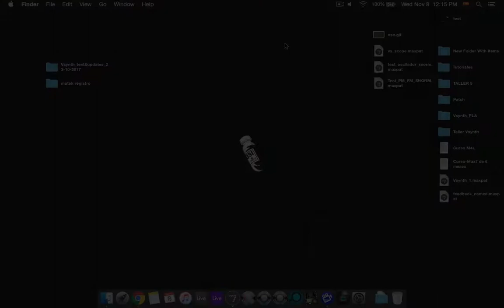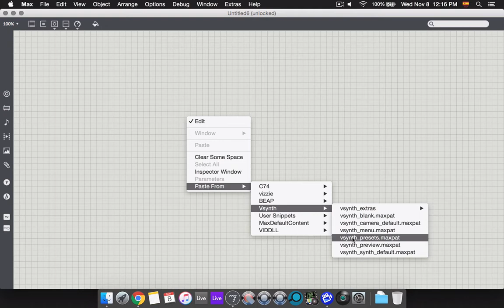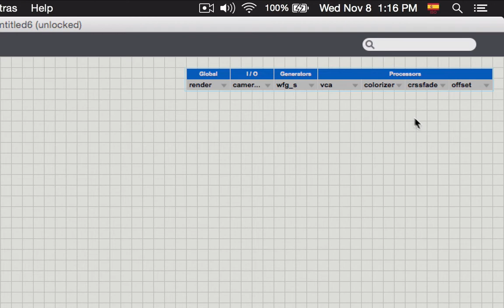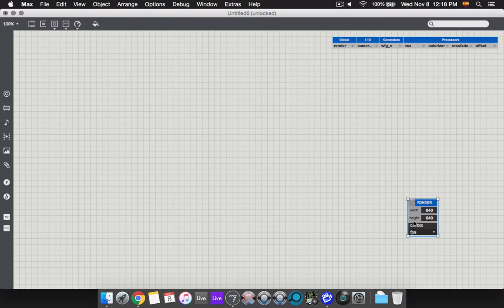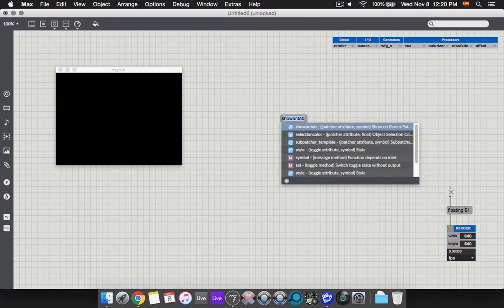Introducción a Vsynth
The basics that a Max user needs to know to dive into Vsynth.